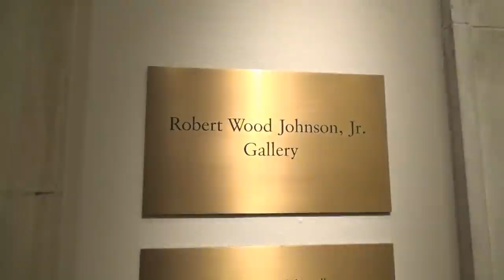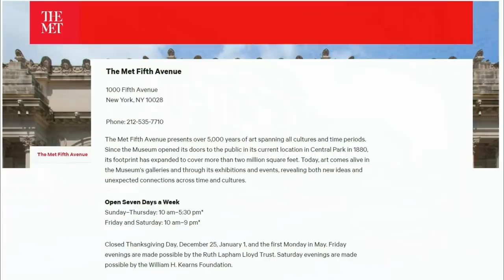METROPOLITAN MUSEUM - Susan Schwalb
Artist: Susan Schwalb
Exhibition Title: Robert Wood Johnson, Jr. Gallery
Exhibition Dates: Saturday: December 10, 4 - 5 pm

An informal Meet-Up with Susan Schwalb at The Metropolitan Museum of Art, Fifth Avenue. Meet the artist and view works recently acquired by the Museum.